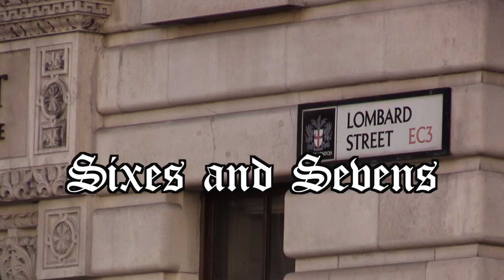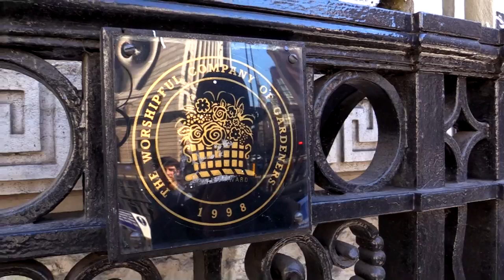Lord Mayor's March and Royal Exchange - Learn London!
The Lord Mayor's March takes place every year in the city of London and is a colourful parade of city livery companies and other members of society.
 What I like about he parade is that it is where we get the the expression Sixes and Sevens. Watch the video to find out how this came about!
Many people always wonder about the golden grasshopper on top of the Royal Exchange. The royal exchange was founded by Sir Thomas Gresham in order that merchants would have a place to do their business. In this video Joolz explains about this grasshopper and also the emblems outside the buildings on Lombard Street.